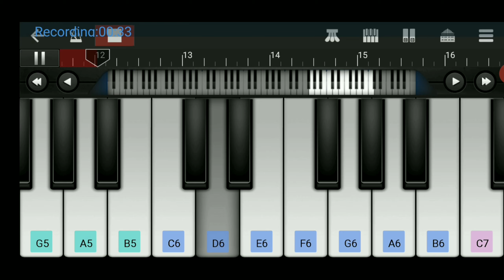Happy Birthday song on piano | cover by mobile piano walk band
song. This is the Piano Cover Video.
Just For Learning Purpose.
CREDIT/COPYRIGHT
label, publishing and artists' of the
song. I am not sampling or using any
part from the original song's audio or
video in this video.

1976, allowance is made for "fair
use.